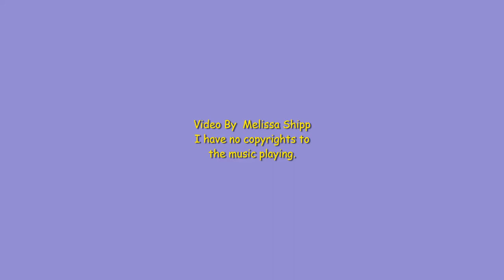Squirrels Life 11 29 2020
Squirrels and their nests they make in the trees. gray squirrel